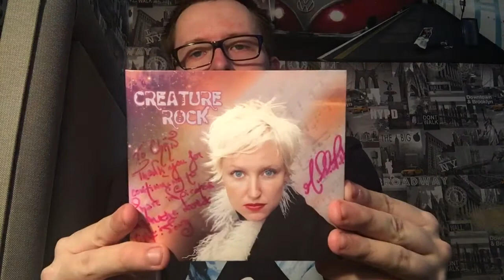Michael Scott Parker The Creature Sessions Song Review: Star Child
Welcome to another Michael Scott Parker The Creature Sessions Song Review video. In this video, I will review Star Child.